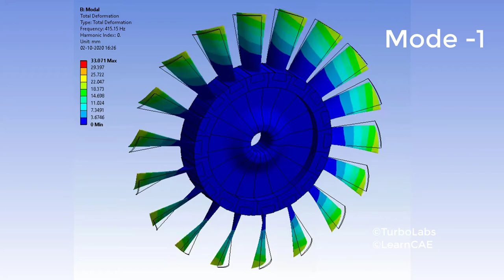Structural analysis of a bladed disc assembly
In this video, structural deformation of a bladed disc assembly is shown.